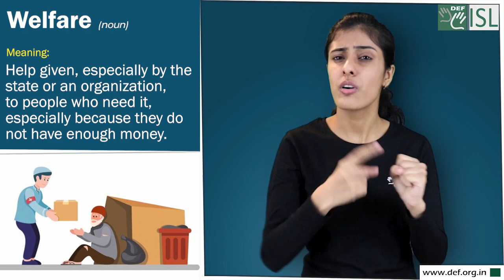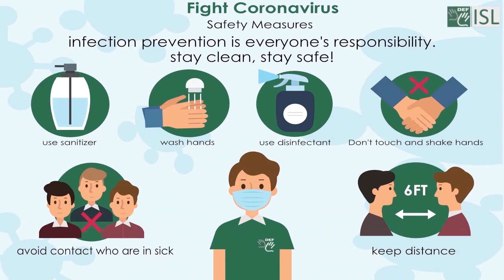Welfare (noun) Word of the Day for December 7th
Welfare (noun)
Meaning- help given, especially by the state or an organization, to people who need it, especially because they do not have enough money.

Sentence- Your taxes pay for welfare benefits such as unemployment and sickness pay.